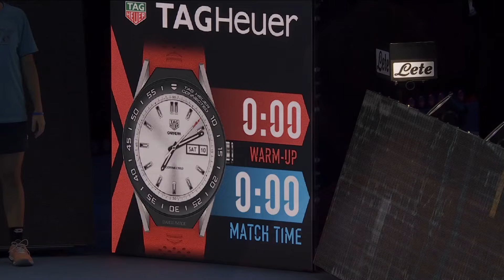Tennis IQ Challenge: Sinner vs Draper NextGen Challenge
Who knows the rules, winners and innovations of the Next Gen ATP Finals the best? 2020 winner Jannik Sinner takes on 2022 contender Jack Draper.